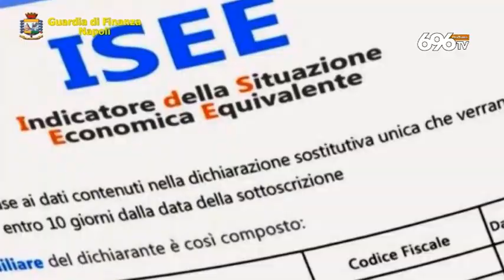Scoperti i furbetti del reddito di cittadinanza